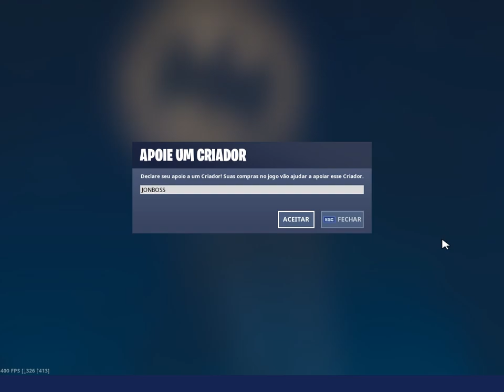Arenas trios Div.9/ Saí dos UK